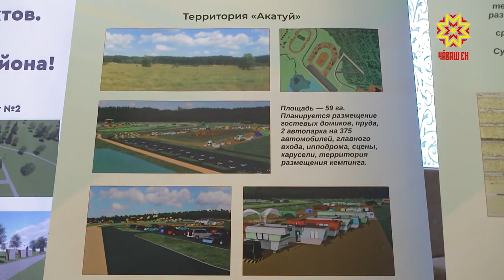В Чувашии отметили День местного самоуправления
В Чувашии  сегодня 317 муниципальных образований. Разделенные на  сельские и   городские  поселения, районы  и округа — они и представляют собой власть на местах. Торжественное собрание по случаю    Дня  местного самоуправления прошло в театре Оперы и Балета.